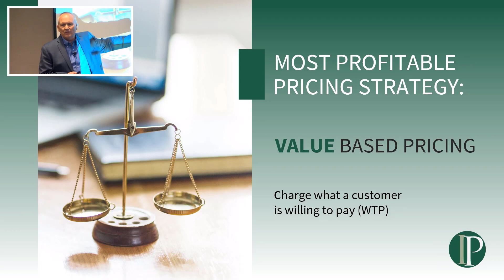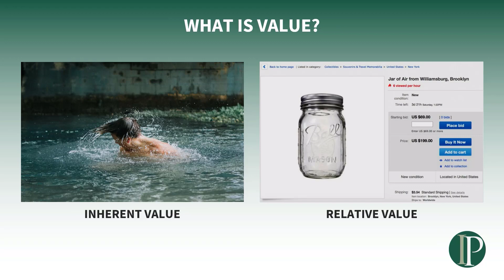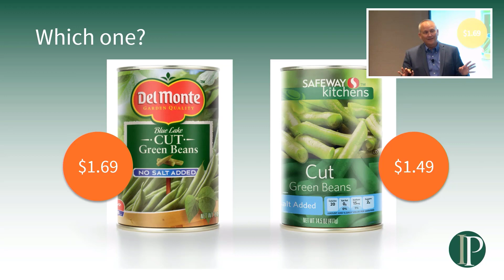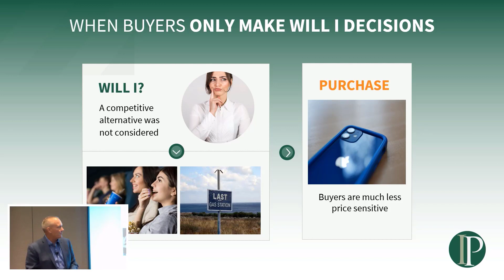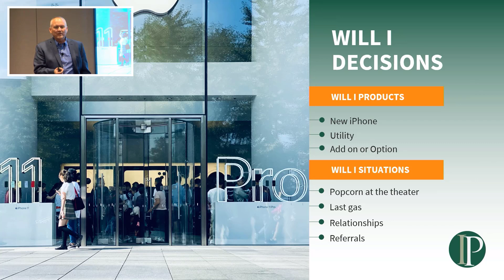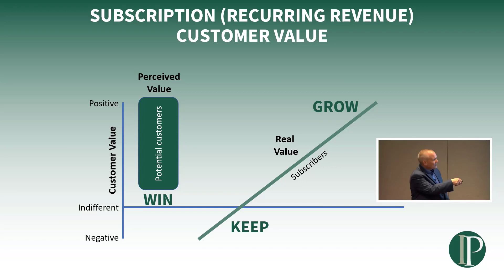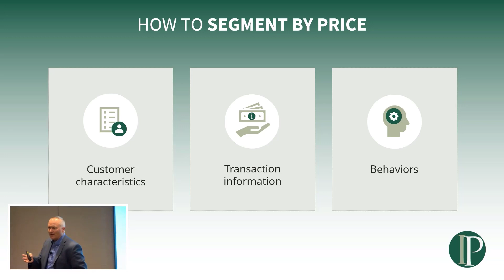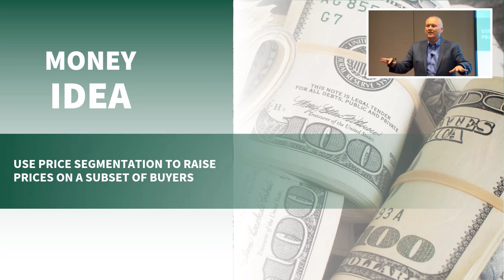Pricing Secrets that Drive Profits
Companies spend too much time managing pricing tactics and strategies without understanding the why. All pricing should be based on understanding how customers perceive value. When value drives pricing decisions like segmentation and packaging, profits seem to increase overnight. In this fast-moving 30-minute program, you will learn the following:
- How buyers use value and price to make decisions
- How to translate your features into value your customers care about
- How value drives the most profitable Market Segmentation
- How to improve Price Segmentation to capture additional profit
- How to capture more of your buyers' willingness to pay through packaging